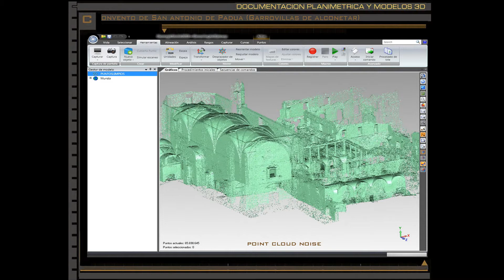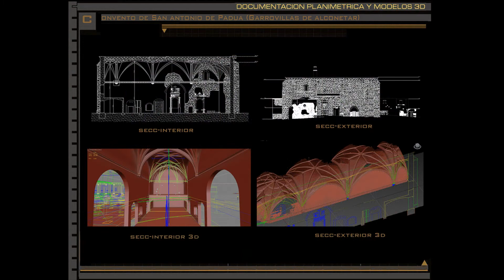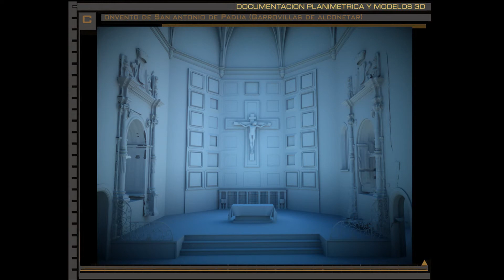IGPU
Proceso de toma de datos y reconstrucción 3D del interior de la iglesia del Convento de San Antonio de Padua en Garrovillas de Alconétar (Cáceres)  España.